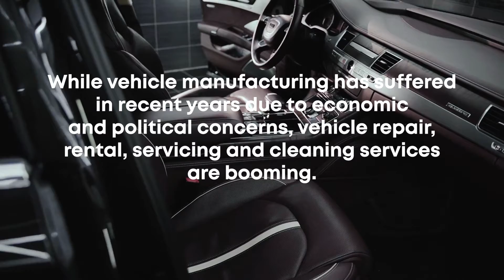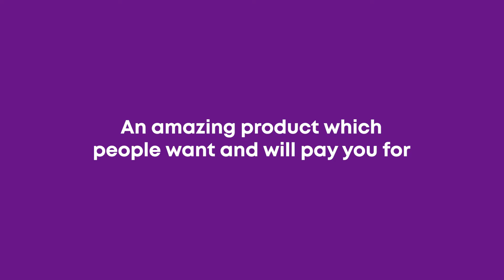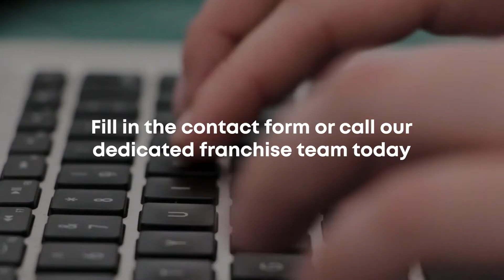Mobile Car Valeting Group Franchise Opportunity